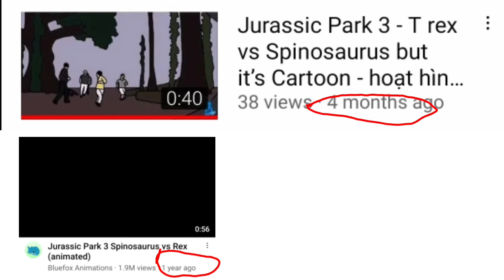Annoucement (not dino fight)